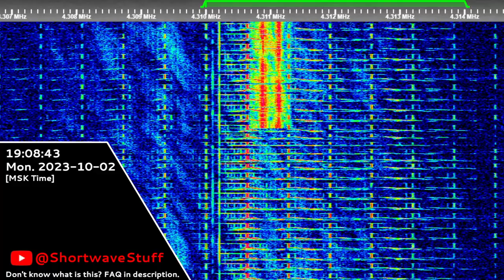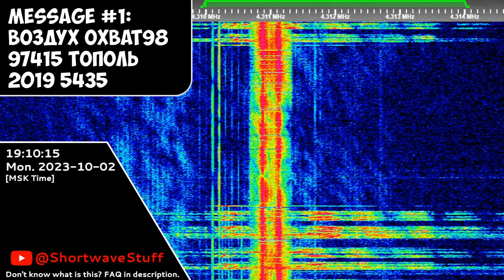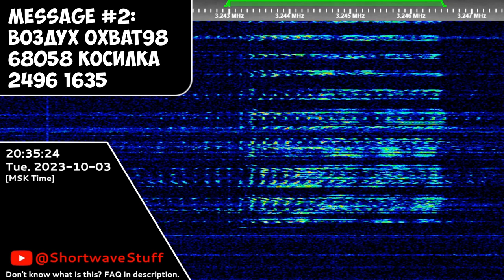The Goose | 02nd + 03rd October 2023 | 2 Voice Messages + 4311 kHz FSK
Timecodes:
00:00 - Unknown FSK (4311 kHz)
00:34 - Воздух Охват98 97415 ТОПОЛЬ 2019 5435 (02nd October 2023)
02:01 - Воздух Охват98 68058 КОСИЛКА 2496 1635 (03rd October 2023)
Hope you will enjoy! 😉